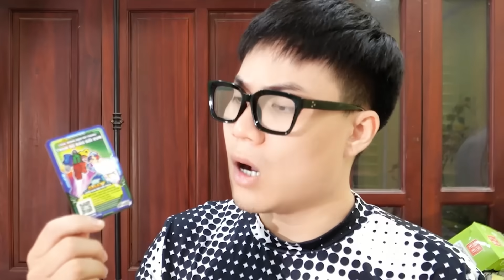Cuộc Chiến Nấu Ăn Của Học Sinh CẤP 1 vs CẤP 2 vs CẤP 3 !!!